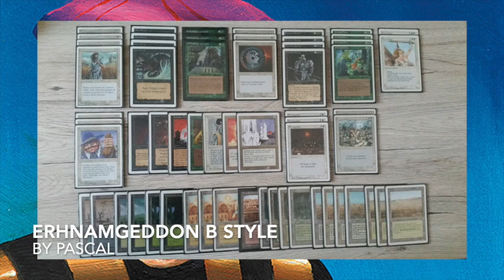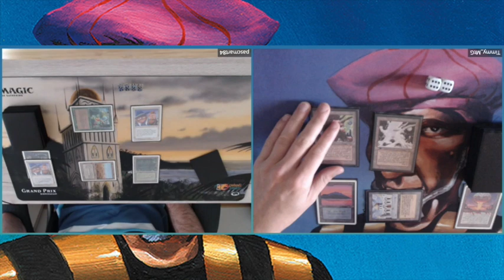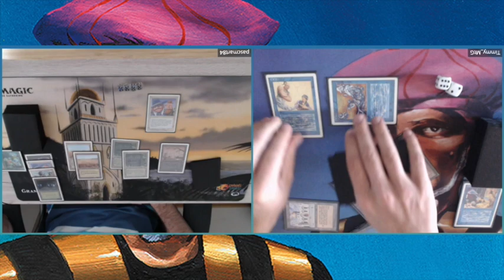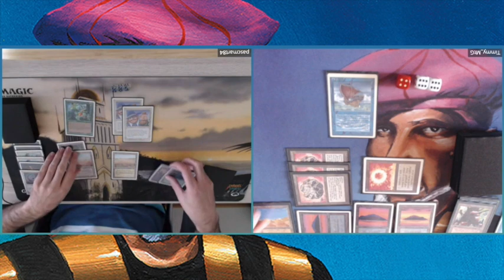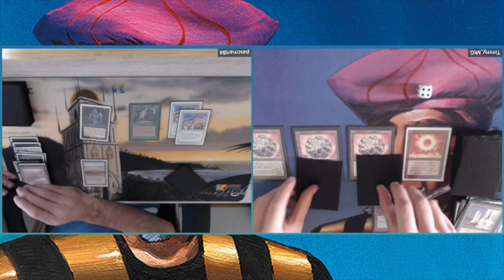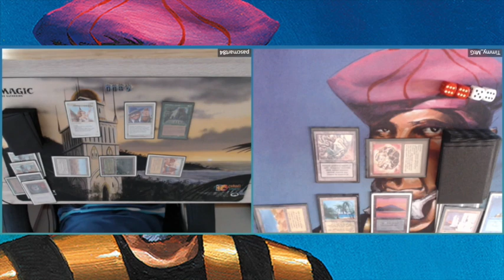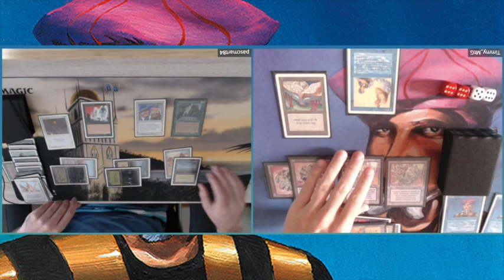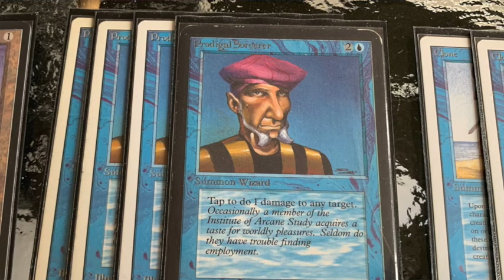Erhnamgeddon (B) vs Mono Blue Timmy | Old School MtG 93/94 | #106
In this old school Magic the Gathering match up, I am taking my mono blue pinger deck out for another spin. This time I'm testing it against Pascal's Erhnamgeddon build that features black as its third colour.

03:15  - Take me straight to the games!